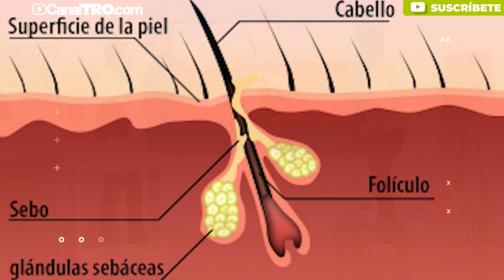Qué dice su cabello sobre su salud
Hoy en ElCaféDeLaMañana hablamos sobre lo que dice tu cabello sobre tu salud, conoce algunos casos en los que se presenta caída de cabello.